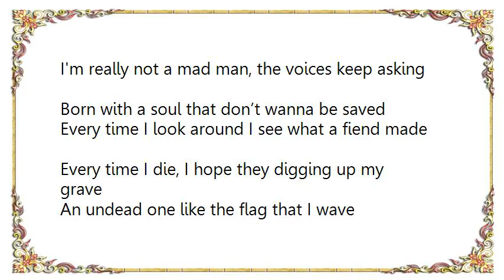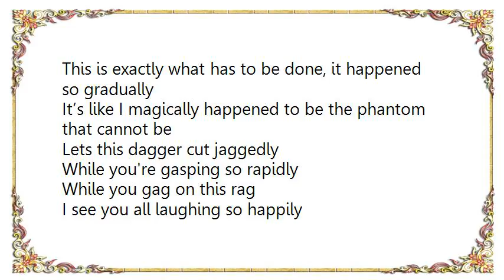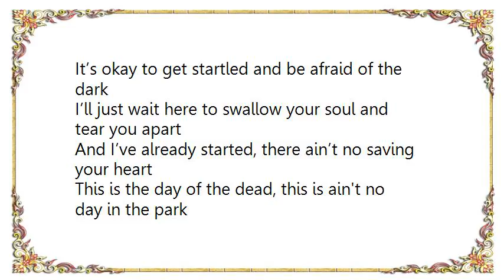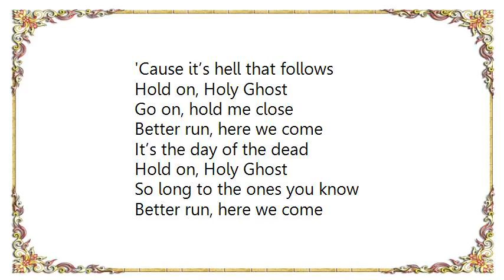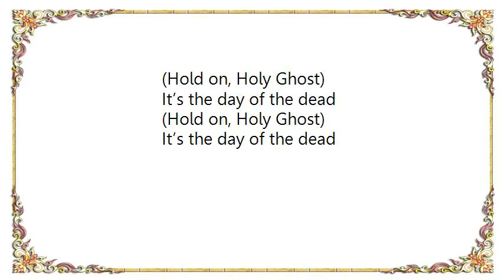Hollywood Undead - Day of the Dead Lyrics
[Lyrics Hollywood Undead - Day of the Dead]
Hold on, Holy Ghost
Go on, hold me close
Better run, here we come
It's the day of the dead

We come from a world of oblivion, bad dreams
I got all I need strapped right to my hamstring
I'm not really bad, I'm just made up of bad things
I'm really not a mad man, the voices keep asking
Born with a soul that don’t wanna be saved
Every time I look around I see what a fiend made
Every time I die, I hope they digging up my grave
An undead one like the flag that I wave
I’m not afraid to cry from this cocaine sickness
I’m not afraid to die, let the good book witness
I ask and give none, nope, no forgiveness
The day of the dead and you’re on our hit list
So come all you misfits
Bitch, you’re on our hit list

So long to the ones you know

This is exactly what has to be done, it happened so gradually
It’s like I magically happened to be the phantom that cannot be
Lets this dagger cut jaggedly
While you're gasping so rapidly
While you gag on this rag
I see you all laughing so happily
It’s okay to get startled and be afraid of the dark
I’ll just wait here to swallow your soul and tear you apart
And I’ve already started, there ain’t no saving your heart
This is the day of the dead, this is ain't no day in the park
Here I come, here I come, grab your guns and crossbows
And run, better run from the skull and crossbones
The fun has begun, yeah, it’s hard to swallow
When I’m done, I ain’t done, 'cause it’s hell that follows
Now get ready for sorrow,
'Cause it’s hell that follows

When the ashes start to rise
And the moon falls from the sky
And a thousand candles burn into the night
When the angels softly cry
On the flames below the sky
Would a thousand souls still pray for you and I?